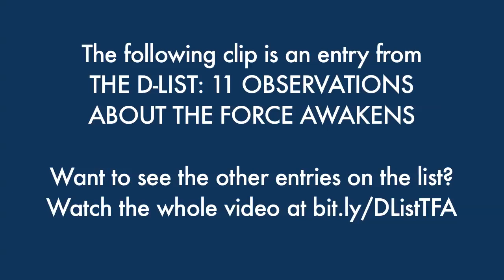Does THE FORCE AWAKENS Have A Mary Sue? The Best of The D-List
This kinda stopped applying when the other two sequels came out, but still!

From THE D-LIST: 11 OBSERVATIONS ABOUT THE FORCE AWAKENS